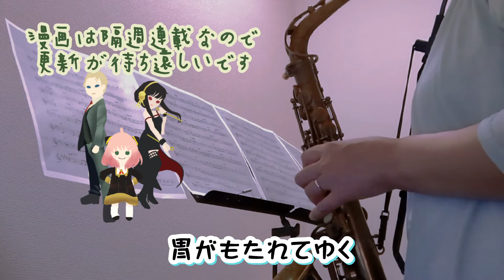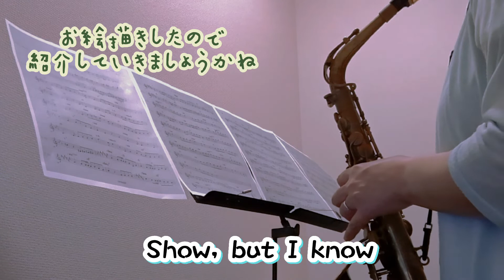【SPY×FAMILY】ミックスナッツ／Official髭男dism【サックスで吹いてみた】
◆大人気アニメ『SPY×FAMILY』のOP、『ミックスナッツ』です🍀

◆皆さん仰るとおり、曲がやたら難しかったのに加え、何故かお絵描き熱がメラメラ🔥してきたので、取りかかってから完成まで時間かかりました💦
オンエア中に何とか出せて良かったです🍀

◆音源はこちらをお借りしました🍀いつも素晴らしい音源ありがとうございます‼️